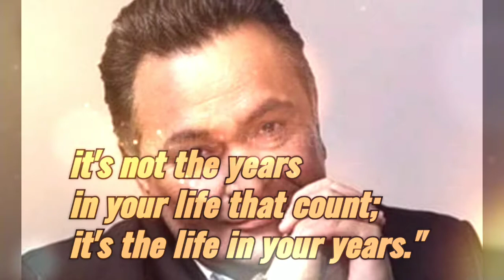rishi Kapoor - tribute to legendary actor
An actor who was loved by people of all generations, you are a legend Rishiji you will always in our heart and mind. Rishi Kapoor ruled all of his fans heart with his versatile and energetic acting.